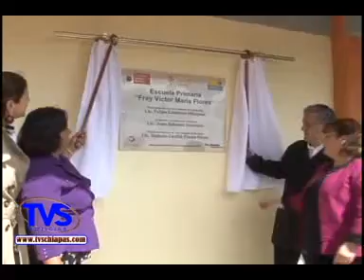TVS Chiapas.- Gobernador Sabines Guerrero inaugura Aulas en San Cristobal de las Casas q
- Gobernador Sabines Guerrero inaugura Aulas en San Cristobal de las Casas